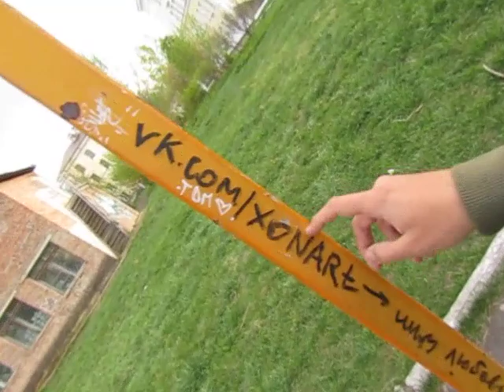душевный лайв блог 1 часть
Здесь будет более "качественный контент")